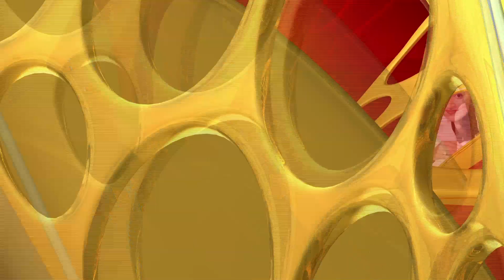Manasa Sarovara Promo | Today at 9.30pm | Udaya TV